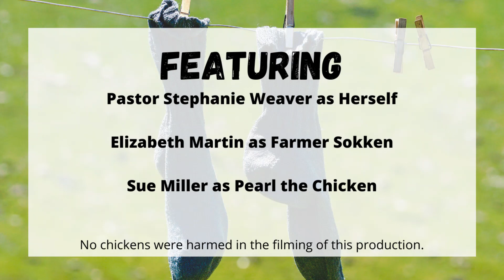Sock Harvest 2020 - Part 1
The "West Syracuse Suburbs" Worshiping community of Robinson Elmwood United Church (PCUSA) and Fairmount Community Church United Church of Christ are collecting socks through the end of November 2020. Join Farmer Sokken and his best chicken, Pearl as they harvest socks to donate to those in need! Feel free to drop off socks any time the office is open or buy them online and ship them to us at 126 South Terry Road, Syracuse, NY 13219